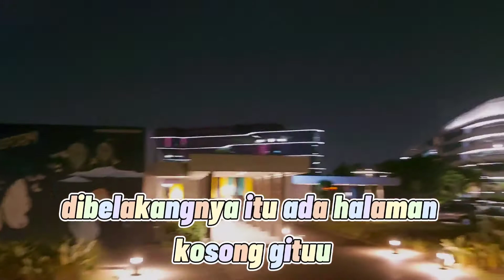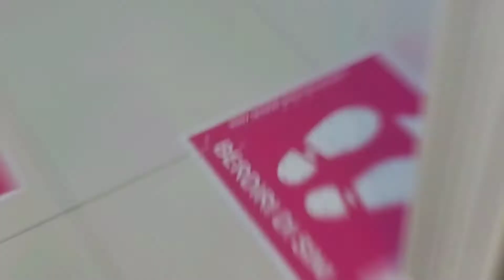BUKBER with my friendss!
Haloo gais, di vid ini aku ngevlog buka puasa bareng temen²kuu di Hygge Signature BSD. Kita juga jalan ke AEON Mall, pokoknya seru gais.

I hope you guys love the video!